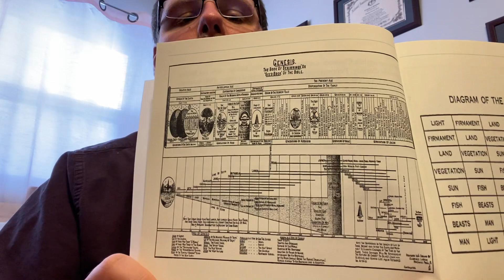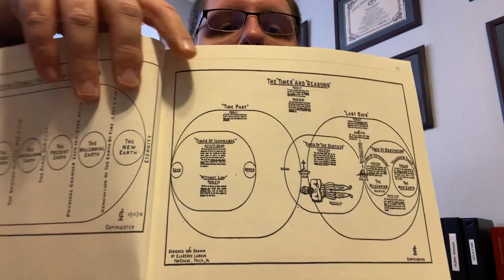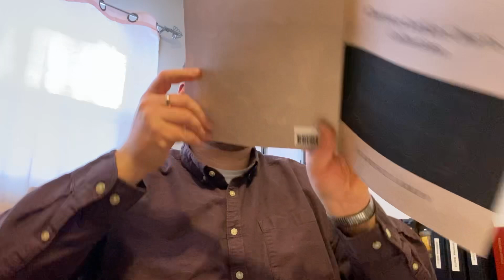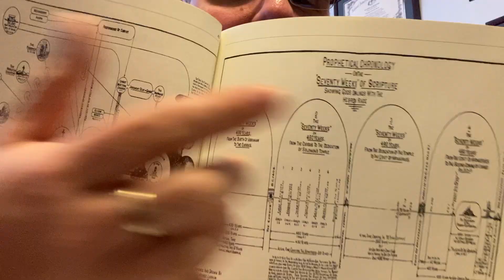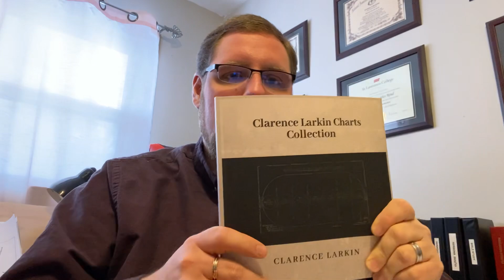Book Review - Clarence Larkin Charts Collection